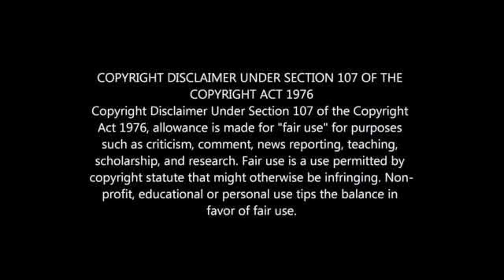SHALULILE NAMED PSL PLAYER OF THE SEASON 2020/21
PETER SHALULILE WINS PSL PLAYER OF THE SEASON 2020/21